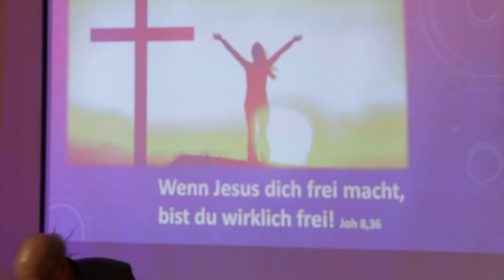Ich wurde befreit von finsteren Mächten I Jürgen Vtelensky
Interview/ Gespräch vom Leuchtturm Nr.20

Kamera: Benjamin Fekete